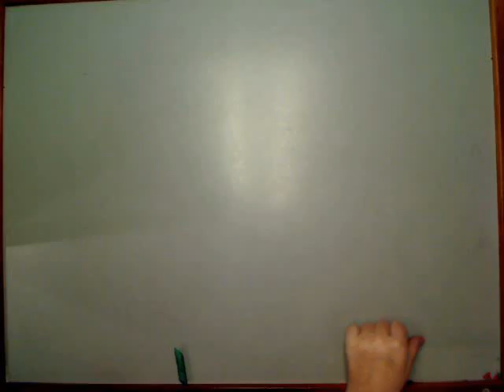Alison's Art by Alison